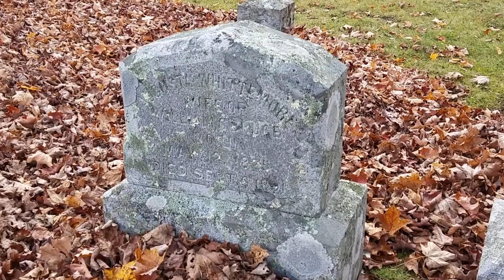Sleeping Dog in Mt Vernon NH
Simple story of faithful dog watching over master's grave for 150 years.